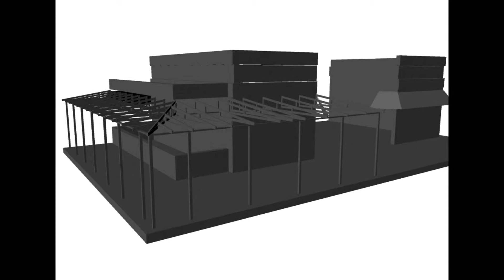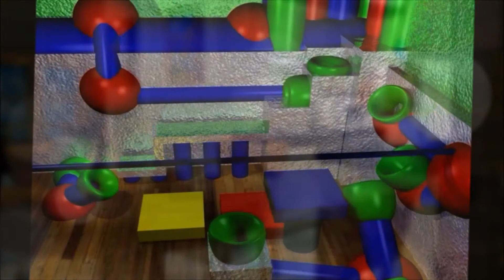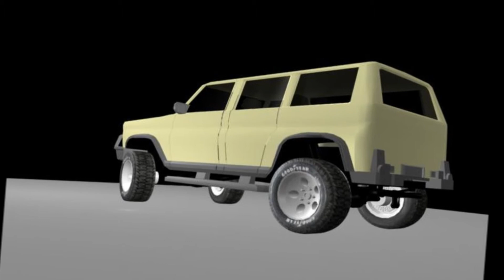Vnuk_digitalPortfolio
2D and 3D artwork